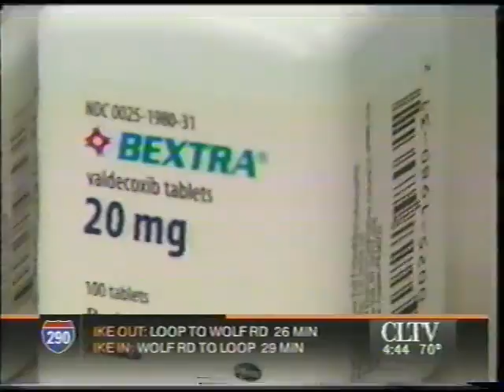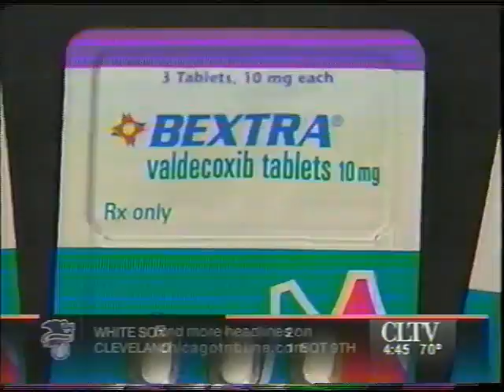Bextra Lawsuit - CLTV News - April 11, 2005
Lawyer Kenneth Moll files a lawsuit against drugmaker, Pfizer, for injuries including heart attacks and sometimes fatal skin reactions.

Broadcaster: A lawsuit was filed today against the drug maker Pfizer that’s the company that makes the now pulled pain reliever Bextra. It was removed from the market last week after it was linked against heart attacks and serious and sometimes fatal skin reactions. Let’s talk to Ken Moll he is the Senior Partner of the law firm Kenneth Moll and Associates. State the plaintiff’s basic claim here sir.

Attorney Kenneth Moll: Well we have five plaintiffs from various states, including one in Illinois complaining of heart attack, pulmonary embolism, and skin reactions.

Broadcaster: The claim you are making against Pfizer.

Attorney Ken Moll: Well we have a nation, a world-wide class action lawsuit against Pfizer for all users of Bextra. We have them in two different categories, those that suffer serious injuries or died from Bextra. We’re seeking compensation for their injuries. The other class of individuals took it and want funding to get medically tested or seek a consultation from a physician to see if they have symptoms that may lead to injuries or death in the future.

Broadcaster: Now, the other products under this class 2 inhibitor label are Vioxx and Celebrex. Vioxx has been pulled by Merck. There is also Celebrex which is still in the market but has a much more sterner warning now required on the label. Are you making a similar claim against Merck in this whole case?

Attorney Kenneth Moll: What we filed last October, a world-wide class action against Merck, with respect to their Vioxx which was pulled from the market in September. We represent over $6,000 clients from around the world in 54 different countries. Just recently, the FDA panel met in February and said all cox II inhibitors, unanimously, a unanimous vote, 32 to nothing, can cause serious heart attacks, pulmonary embolism, stroke, and skin reactions.

Broadcaster: What is it you’re claiming specifically that the companies did or did not do?

Attorney Kenneth Moll: Well, they knew that this, cox II selective inhibitors, could cause heart attacks and serious injuries. Failed to warn consumers, which the FDA is now requiring them to do with a black box warning which is the most severe warning they can give. But I think what’s more important is what the FDA did last Thursday. They said all NSADs, Non-Stridal Anti-Inflammatory drugs must contain this black box warning. That includes ibuprofen, proxim, aleve, advil, motrin, it’s a class effect is what they’re saying.

Broadcaster: You’re saying this validates your basic claim?

Attorney Kenneth Moll: That is correct

Broadcaster: Alright, Ken Moll, thank you very much sir.

Attorney Ken Moll: Thank you.

Moll Law Group
22 W Washington St
15th Floor
Chicago, IL 60602